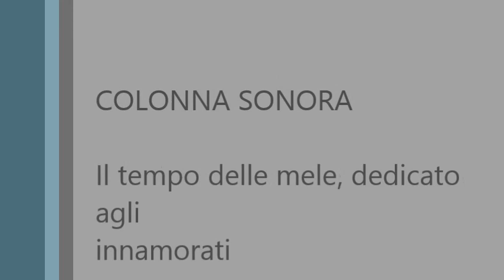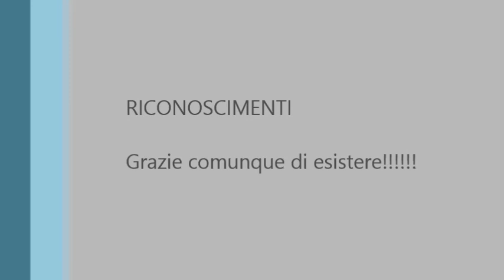Passo del Muraglione con lo scooter.